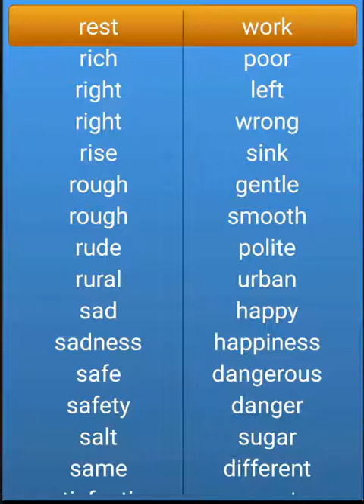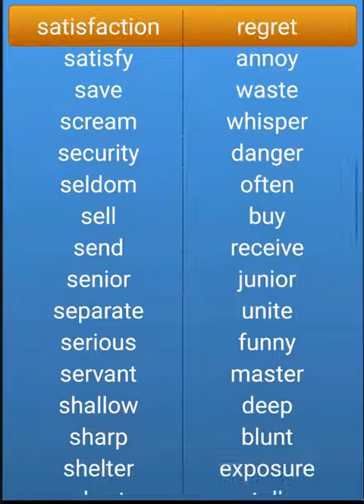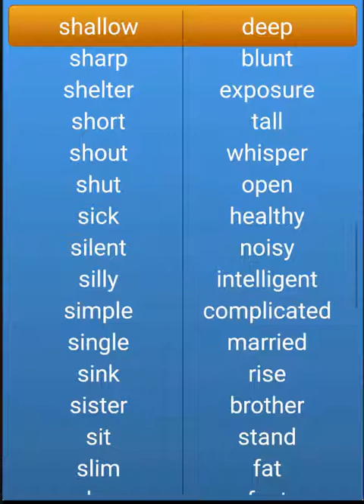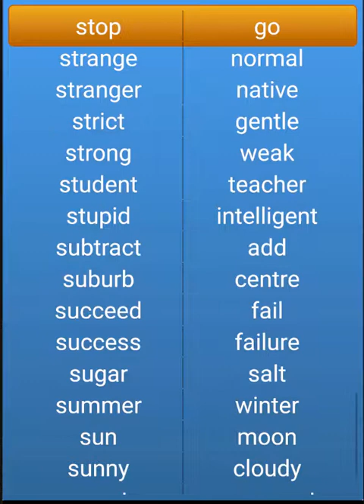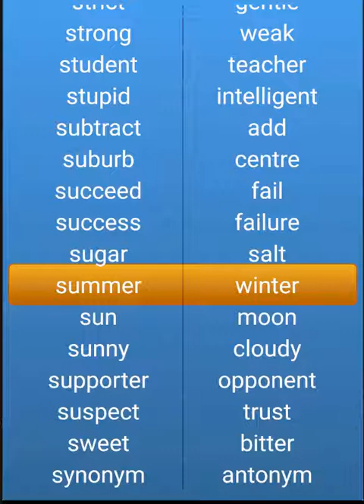English Opposite Words for Kids Q to S